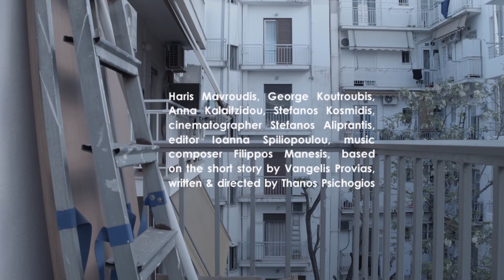Carols - Trailer (leggi in descrizione)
Selezionato al Festival Pontino del Cortometraggio XII Edizione, Latina 7-9-10 Dicembre 2017. Per info